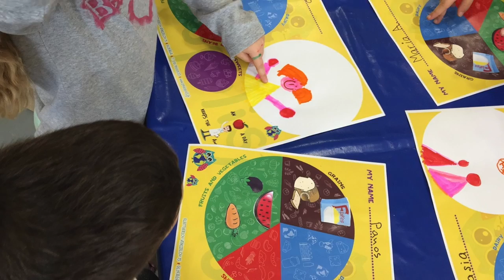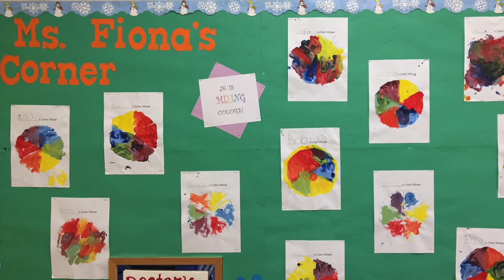UD student teaching in Athens, Greece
The University of Delaware has partnered with American Community Schools, Athens (ACS) to provide student teaching opportunities for early childhood education majors in Greece. In the spring of 2017, Lauren Montanga and Fiona Tumulty became the first UD students to complete a semester-long international teaching placement at ACS.